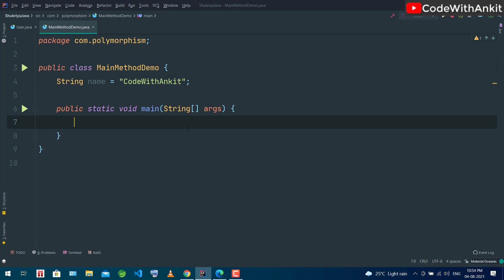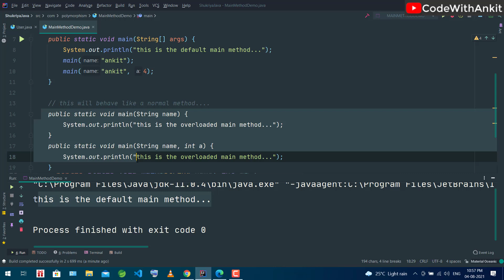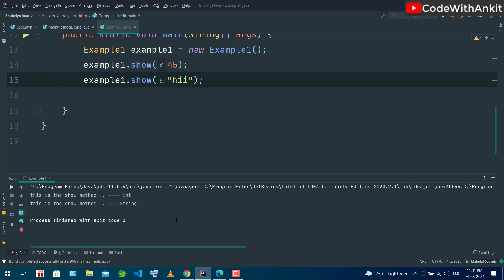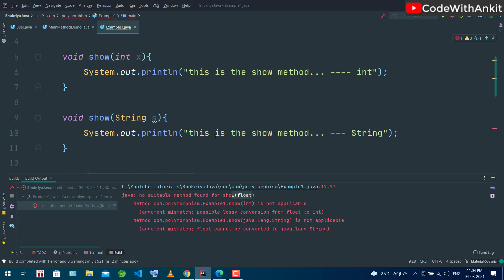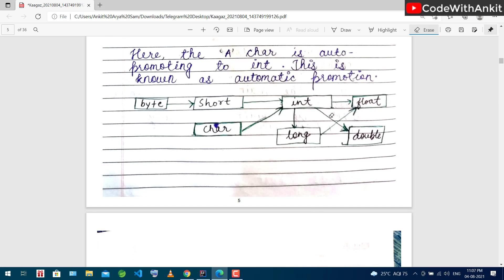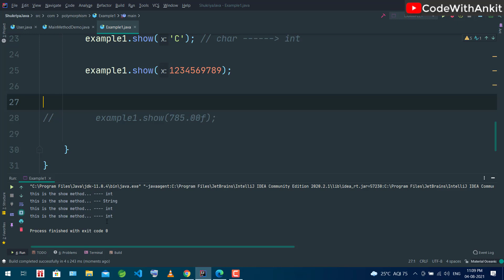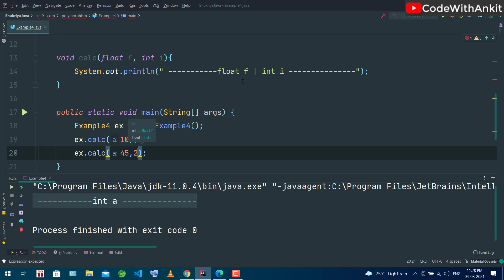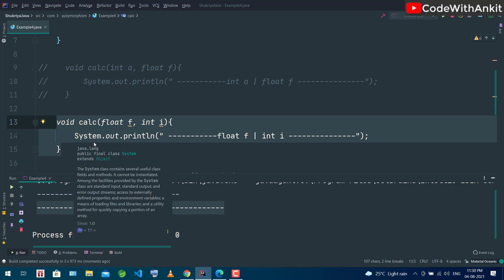METHOD OVERLOADING different cases | Polymorphism in Java: Java Tutorial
Is video mein hum aapko sikhayenge java programming wo bhi bilkul aapke aasan bhasha hindi mein.
Ye ShukriyaJava javatutorial aapko bilkul 0 se hero bana dega. Ummeed karta hun aap patience k saath is video ko pura dekhenge.

In this video I'd started a new series of java tutorial in hindi of full stack java training by codewithankit

This brand new fullstack javadevelopment series will let you learn everything from zero to hero.

Contents to be covered :

Java Fundamentals
OOPs Concept in Java
Packages in Java
Access Rules in Java
Collections in Java
IO - Input Output Streams in Java
Networking or Socket Programming in Java

Advanced Java Topics to be covered :

JDBC - MySQL, Oracle
JSP - Java Server Packages
Servlets
Java Webservices
Hibernate
Spring Framework

Please have patience and watch the series from last to end.